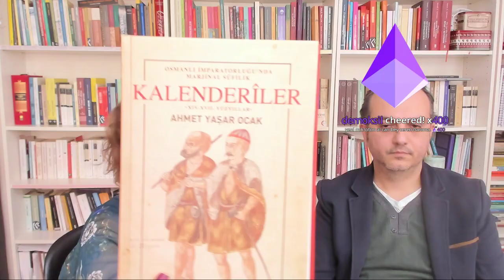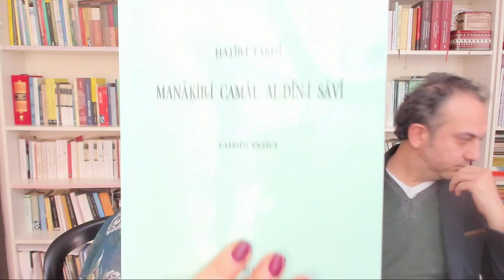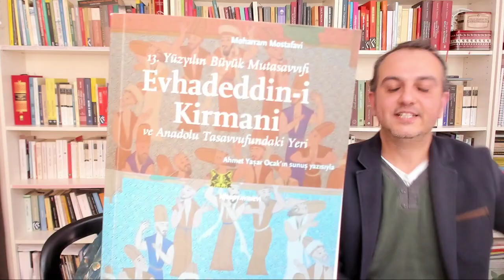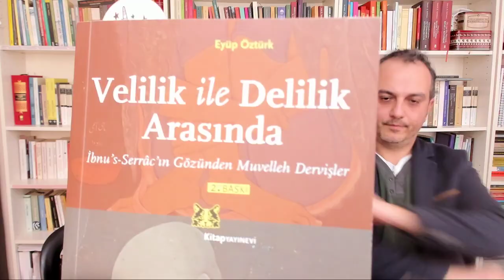Olgay Söyler ile Osmanlı'da Kalenderi Dervişleri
Tarihçi ve yazar Olgay Söyler ile Osmanlı topraklarında da kendilerine yer ve taraftar bulmuş, geneli gayri-Sünni (heterodoks) Kalenderi sufileri ve tarikatlarını, inanç, ibadet, görünüş ve ritüellerini konuştuk. Bu yayını 4 bölüm halinde bu kanalda, videolar sekmesinde bulabilirsiniz. Konu başlıklarımız:
1 - Olgay Söyler ile Osmanlı’da Kalenderi Dervişleri
2 - Bektaşiliğin Kuruluşu ve Rum Abdalları
3 - Osmanlı’nın Kuruluşunda Rum Abdalları
4 - Osmanlı’da Sünnileşme Siyaseti ve Resmi İdeolojiye Muhalif Kalenderiler